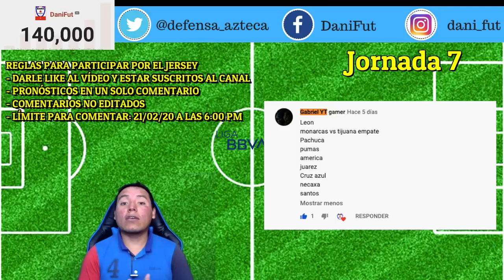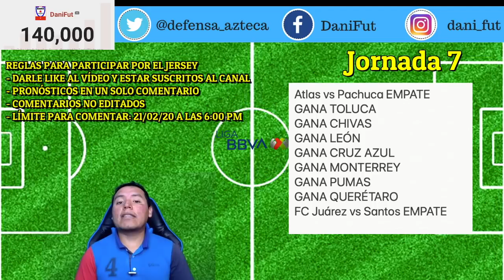Mis PREDICCIONES para la JORNADA 7 Liga MX CLAUSURA 2020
Conoce MIS PRONÓSTICOS para CADA PARTIDO de la JORNADA 7 en la LIGA MX del torneo CLAUSURA 2020

FECHAS y HORARIOS JORNADA 7 Liga MX  CLAUSURA 2020

Atlas vs Pachuca VIERNES 21 DE FEBRERO 2020 19:00 HRS
Puebla vs Toluca VIERNES 21 DE FEBRERO 2020 21:00 HRS
Tijuana vs Chivas VIERNES 21 DE FEBRERO 2020 21:10 HRS
León vs Necaxa SÁBADO 22 DE FEBRERO 2020 17:00 HRS
Cruz Azul vs Tigres SÁBADO 22 DE FEBRERO 2020 19:00 HRS
Monterrey vs América SÁBADO 22 DE FEBRERO 2020 21:0 HRS
Pumas vs Monarcas DOMINGO 23 DE FEBRERO 2020 12:00 HRS
Querétaro vs Atlético San Luis DOMINGO 23 DE FEBRERO 2020 17:00 HRS
FC Juárez vs Santos DOMINGO 23 DE FEBRERO 2020 19:00 HRS

MIS PRONÓSTICOS JORNADA 7 LIGA MX CLAUSURA 2020

Atlas vs Pachuca EMPATE
GANA TOLUCA
GANA CHIVAS
GANA LEÓN
GANA CRUZ AZUL
GANA MONTERREY
GANA PUMAS
GANA QUERÉTARO
FC Juárez vs Santos EMPATE